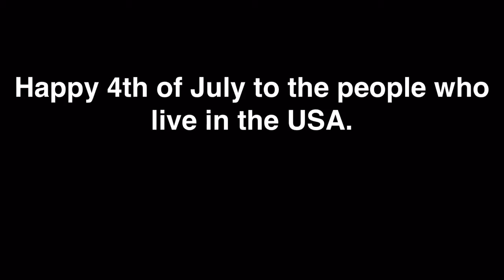Happy 4th of July|169 subs;)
MURCA
F
YEAH
plz be careful with fireworks today
I almost died on time because of that. good memories